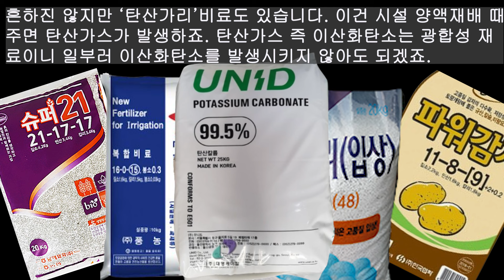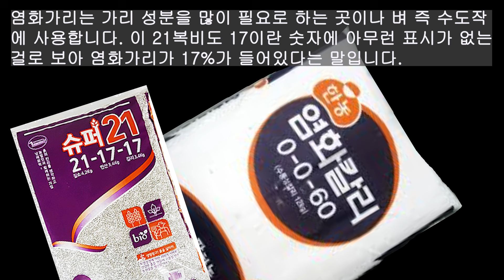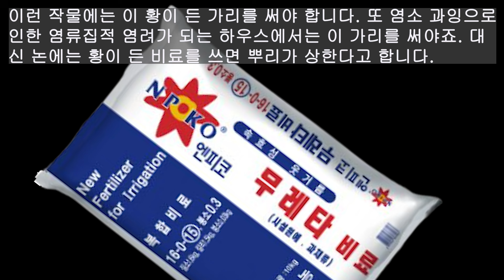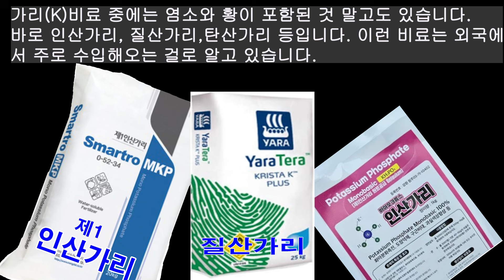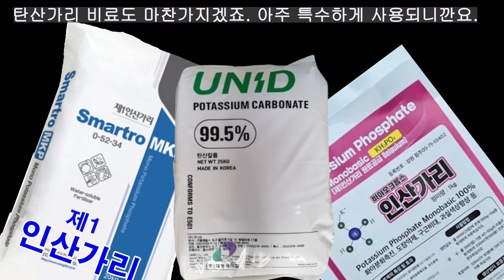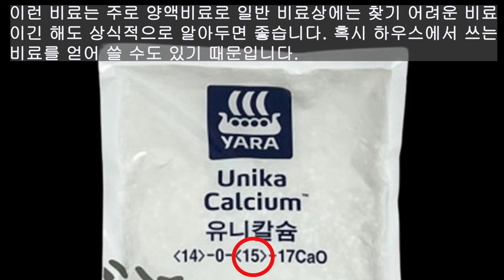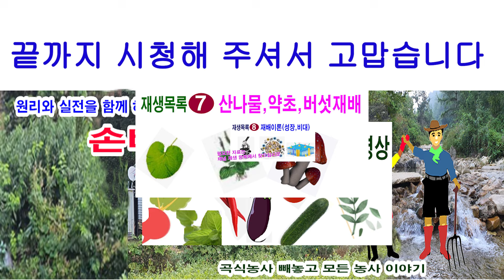비료포대에 표시된 가리(K)함량 표시..이건 뭐꼬?(염화가리, 황산가리, 인산가리, 질산가리,탄산가리. 표시 방법, 칼륨, 칼리)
가리, 칼륨, 칼리... 가리 비료 이름도 많습니다.비료 포대에는 가리 함량 표시 약속이 있습니다. 어떤 것은 그냥 숫자로, 어떤 곳에는 원문자로, 또 어떤 곳에는 괄호표시로, 또는 대괄호 표시,  이런 표시도 있습니다. 본 영상에서는 이것이 무엇을 나타내는지를 얘기 드리고 염화가리 황산가리, 인산가리, 질산가리, 탄산가리의 쓰임에 대해서도 얘기 드립니다.